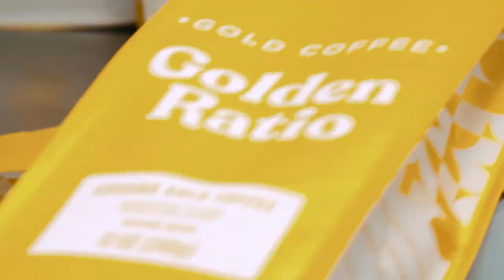Introducing: Golden Ratio Coffee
Explore the lighter side of coffee and Start Your Day the Golden Way. All those other coffee beans are cracked. Life's too short to burn the things you love!